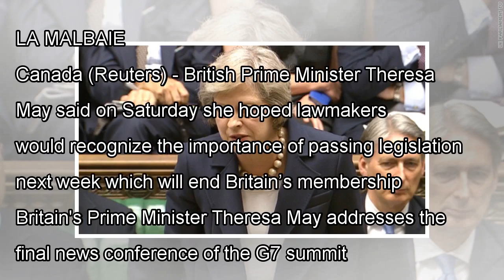News British PM May says hopes UK lawmakers will not block EU exit laws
LA MALBAIE, Canada (Reuters) - British Prime Minister Theresa May said on Saturday she hoped lawmake...